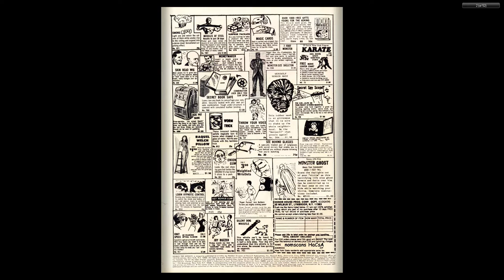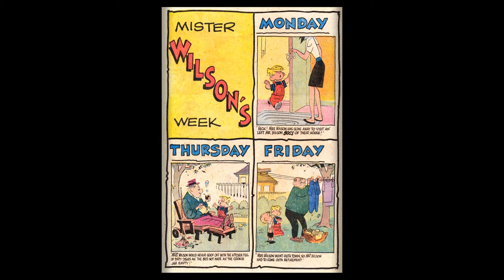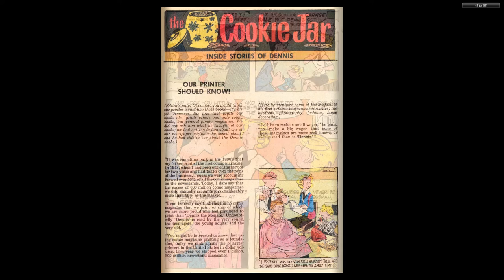Dennis the Menace 125 Fawcett Mar 1973